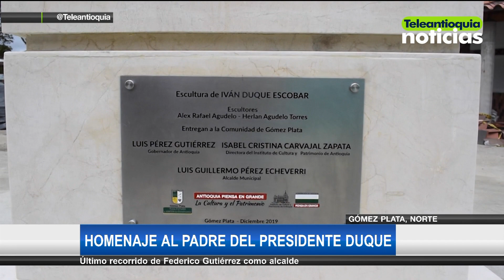Homenaje al padre del presidente Iván Duque - Teleantioquia Noticias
Otro homenaje le rindió Gómez Plata a su hijo ilustre Iván Duque Escobar, padre del presidente Iván Duque Márquez. Fue develada una escultura en honor de quien fuera gobernador de Antioquia.